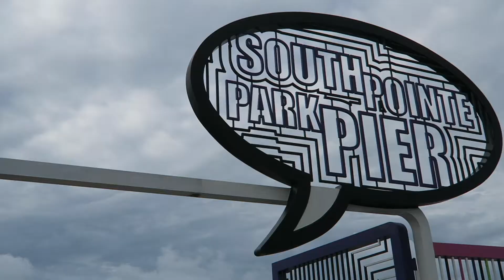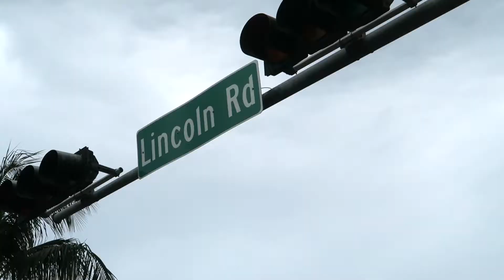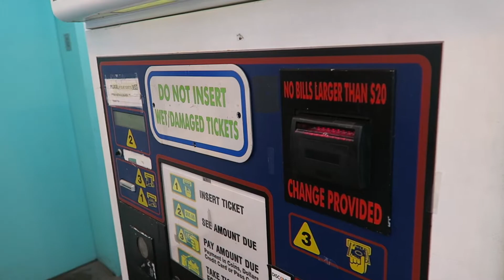FIETSEN, LINCOLN ROAD en SAWGRASS MILLS MALL 🛍! RoshelleinFL2017, dag 2 - deel 2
We fietsen ons rondje af door Miami, bezoeken Lincoln Road, gaan heerlijk liggen op het strand en bezoeken de Sawgrass Mills Mall 🛍! Meer informatie ↓

iRoshelle

Hoi allemaal! Mijn naam is Roshelle. Ik ben 23 jaar oud en ik maak in mijn vrije tijd leuke video's voor op mijn YouTubekanaal. Elke vrijdag om 15:00 kun je een toffe Floridavlog verwachten! 😘